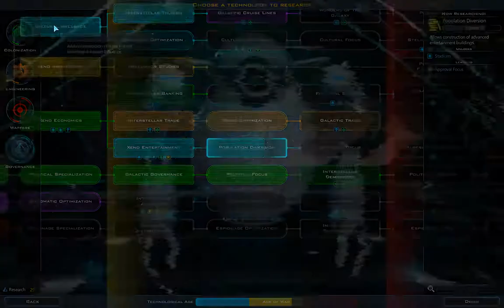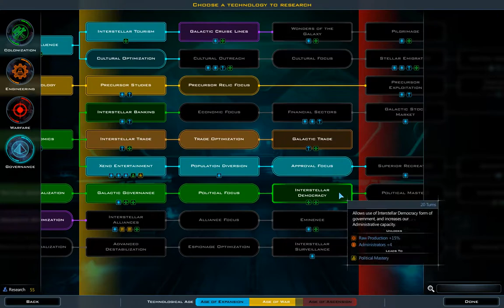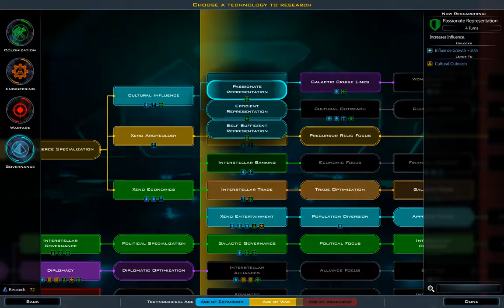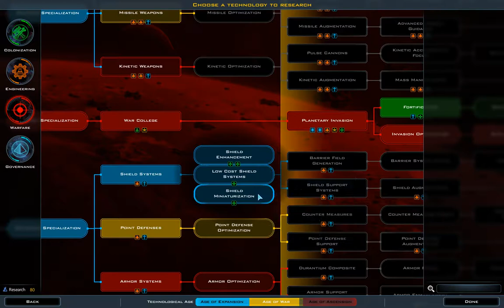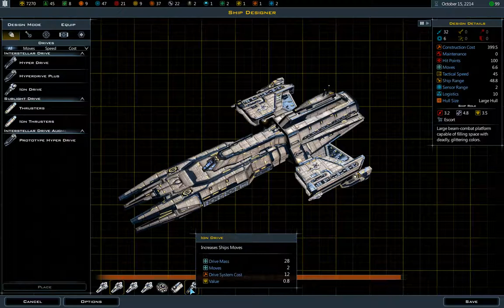Altarian Phropecy: Pawns (part 2/2) Galactic Civilizations III: Crusade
On hardest difficulty... though given how OP the starting ships are this was a breeze.